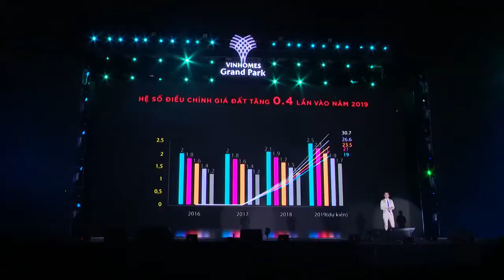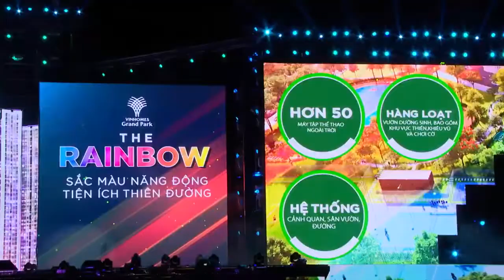Lễ ra mắt Vinhomes Grand Park quận 9 - Những khoảnh khắc ấn tượng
Những khoảnh khắc ấn tượng và hoành tráng tại lễ ra mắt dự án Vinhomes Grand Park quận 9 diễn ra tại sân vân động Quân khu 7, TP HCM với sự tham dự của hơn 12.000 chuyên viên tư vấn dự án Vinhomes.
Ngoại các thông tin ra mắt Vinhomes Grand Park còn có những màn trình diễn pháo hoa, âm nhạc sôi động, ca vũ trẻ trung với sự tham gia của các ca sĩ nổi tiếng như: Tóc Tiên, Noo Phước Thịnh, ...